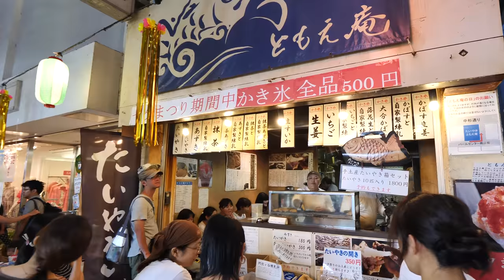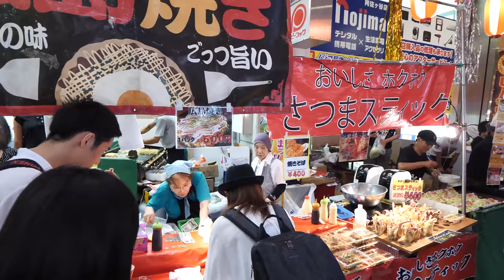Tokyo Asagaya Tanabata Summer Festival Walking 2018 - 4K 60FPS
Works for this Tanabata Festival were made by elementary and middle school students.

Stabilizer: Kylin M (Gimbal)